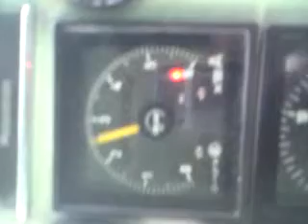Motorstromanzeige.....so solle man nicht fahre (ET420)